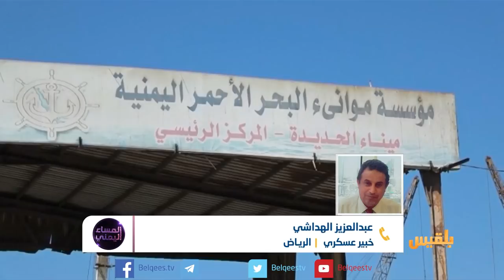المساء اليمني | ختام مشاورات السويد.. ما الذي سيتحقق على الأرض؟ | تقديم: آسيا ثابت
درب الاتفاقات هو درب ملغوم أيضاً  كالأرض اليمنية، إذاً لا توجد ضمانات ولا مواثيق في التنفيذ والتزام الأطراف  ..
 غير أن ماهو أبعد  من ذلك  هو التساؤلات عن طبيعة  هذه الاتفاقات  وما إذا كانت هناك صفقات بعينها قد أفضت  إلى هذه النتائج..